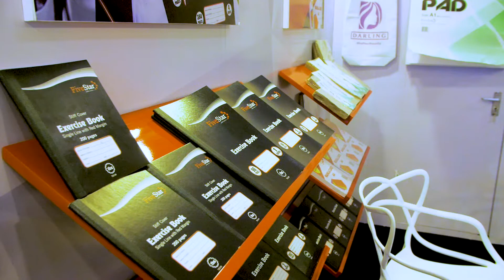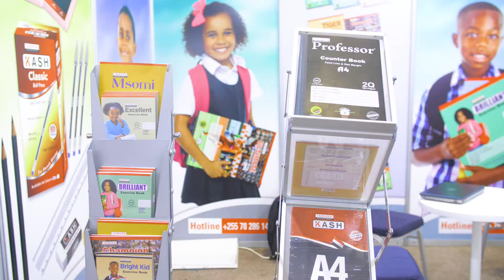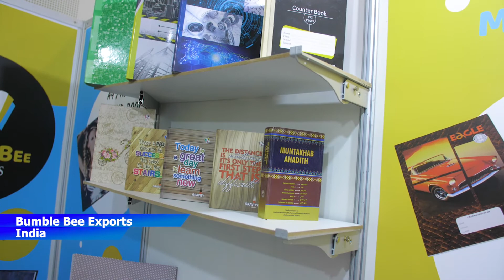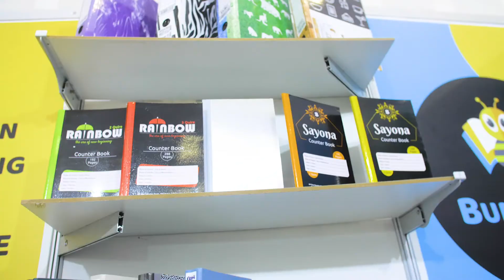School & Office Expo Tanzania, 22 - 24 Nov 2019 Dar Es Salaam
Scofex Tanzania Exhibitors - April Fine Paper Trading Fze UAE, Aradhana Apparel India, Asia Pulp & Paper Group Indonesia, Avis Industries India, BIC Cello India Pvt Ltd, Big Five Inc India, BK Latex Products Company Ltd Thailand, Brilliant Achievement Sdn Bhd Malaysia, Bumble Bee Exports India, Casablanca Apparels Pvt Ltd India, Sia "Centrum" Europa Latvia, Daisytek Computer Llc Uae, Deli Group Co Ltd China, Doms Industries Pvt Ltd India, Economic Industries Ltd Kenya, Elkos Pens Ltd India, Five Star Printers Ltd Tanzania, Hamilton Writing Instruments Pvt Ltd India, Hatimi Gifts & Stationery Tanzania, Impala Stationery Manufactures South Africa, Jamana Printers Ltd Tanzania, K V Art Pty Ltd South Africa, Kangaro Industries India, Kanin India Ltd India, Kartasi Industries Ltd Kenya, Krupa Industries India, Kshitij Polyline Ltd India, Linc Pen & Plastics Ltd India, Lotus Board India, Luxor International Pvt Ltd India, Mark Trading Fzc Pakistan, Masumin Printways Stationers Ltd Tanzania, Maxons Paper Converters Ltd Tanzania, Mehrallies Ltd Tanzania, Nara Global Co Ltd Thailand, Ostern Private Ltd India, PP Bafna Ventures Private Ltd India, Picatype Systems Pvt Ltd India, Pilot Corporation Japan, Printxcel Pvt Ltd Sri Lanka, Rabia Shakeel General Trading Llc Uae, SSB Metal Works India, Safari Stationers Ltd Kenya, Sheth Publishers India, Shinko Industrial Co Ltd China, Small Box Edutech Tanzania, Sotefi Tunesia, Twiga Stationers & Printers Ltd Kenya, Unconditional Partners Sl Spain, Win Pens Private Ltd India, World Star India, Writable Instruments Llp India, Yoola Ltd Cyprus